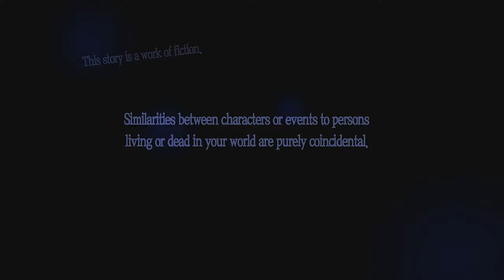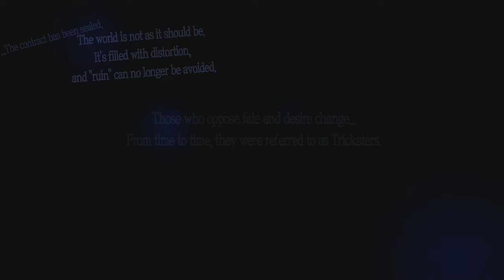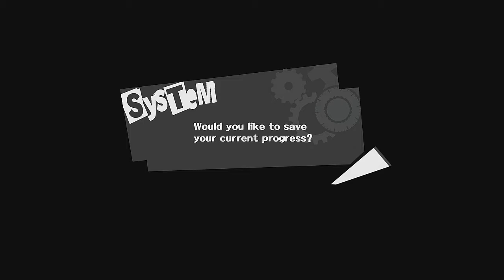Persona 5 Playthrough part 1 A series of unfortunate events